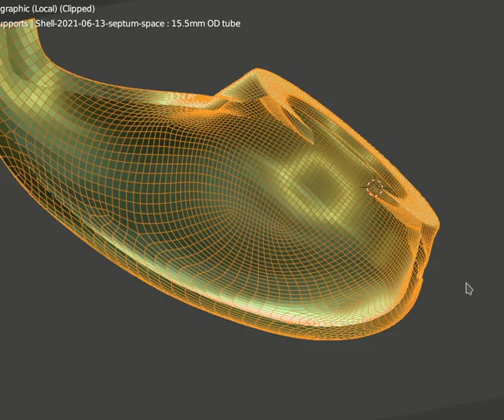Ventilator/CPAP 3d-Printed Shell - Working out tissue-grip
The patient places a tissue between the nosepiece and her nose/upper-lip. This absorbs moisture and provides a nice comfortable texture.
However, with my smoothed ABS 3d printed versions, the tissue tends to slide out.  I placed a groove in them, to help give some "bite" for the tissue -- in about the same place the commercial ones have a joint. (They produce theirs with two parts, glued/solvent-welded together).  This groove helps, but hasn't solved the problem.  I'm currently trying to figure out a solution.